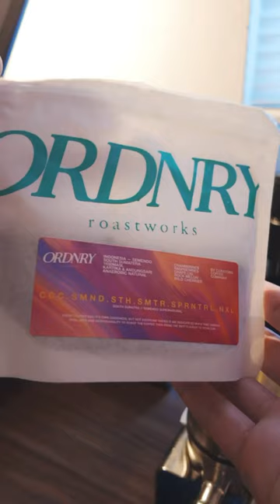Timemore Sculptor 064s Turbo Shot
pulling Indonesian coffee on the Timemore Sculptor 064S and Decent Espresso DE1